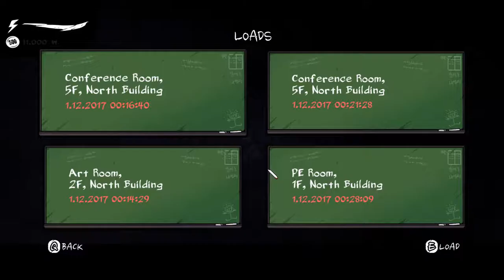Ein geheimes Tape ♡ #15 🔪 Let's Play The Coma: Recut [blind]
Dass wir hier sind, in der Schattendimension, hat also etwas mit unseren miesen Noten zu tun... Und mit Seho, was wir uns aber schon gedacht haben. Doch nicht nur wir hatten diesen Gedanken, sondern auch Taehoon und vielleicht war es gar nicht Myung-Gil, der für den tragischen Zwischenfall unseres Klassenkameraden verantwortlich war...

The Coma: Recut

Entwickler: Devespresso Games
Publisher: Digerati Distribution